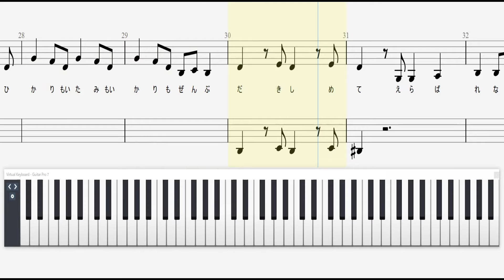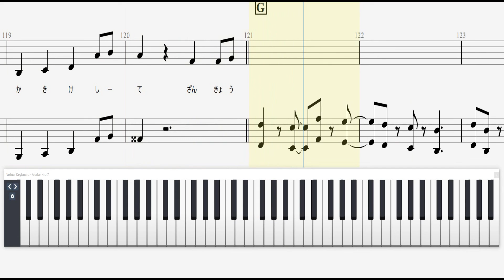【メロディ譜（コーラス）と歌詞】残響散歌-Aimer/鬼滅の刃 「遊郭編」/Demon Slayer OST-Entertainment District Arc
～～PR～～
🔽残響散歌の楽譜を探す↓↓↓

🔽鬼滅の刃 「遊郭編」のサウンドトラックを探す↓↓↓